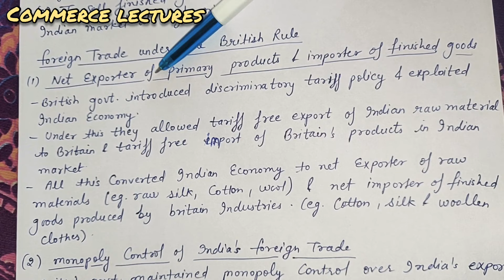foreign trade under British rule || class 12 indian economic development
class 12 indian economic development
ch- indian economy on the eve of independence

foreign trade under the british rule